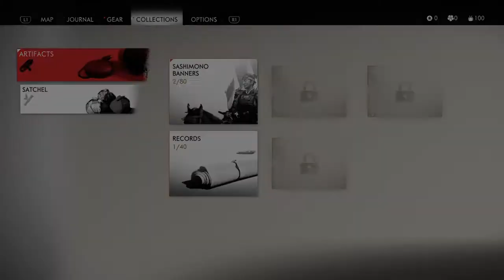GHOST OF TSUSHIMA SLIDESHOW/POST-GAME REVIEW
Time to show off the beauty of this game shile also giving my honest thoughts and opinions. Hope you guys enjoy.